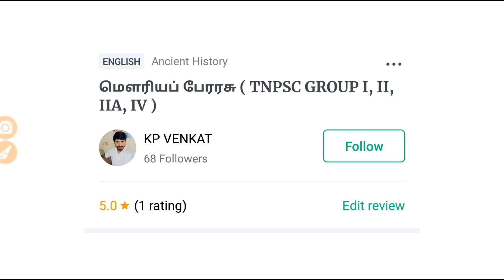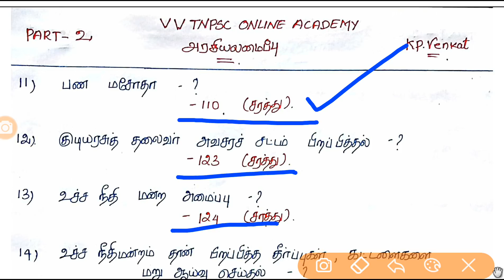Constitution important articles part - 2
🌹🌷 UNACADEMY APP LINK🌷🌹

Kp VENKAT has invited you to learn on Unacademy. Register now & get credits, which you can use to download slides and message educators.

🌹🌷my unacademy all videos link 🌷🌹